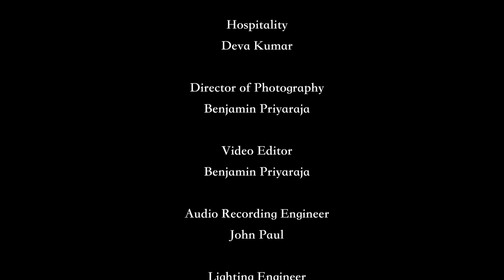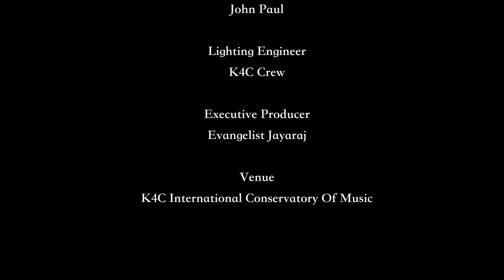Noel l ft. Jane Jasper l Chris Tomlin l The Measuring Line Ministries l K4C Conservatory Of Music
Noel l ft. Jane Jasper l Lyrics - Chris Tomlin l The Measuring Line Ministries l K4C International Conservatory Of Music

The Measuring Line Ministries

The K4C Productions

Band
The K4C Legends

Lead Vocals
Jane Jasper

Harmonies
Lianna Zakster
Stacy Zakster
Rohan Vijay Lal

Mixed & Mastered by Daniel Christian
DC Wavestation, Dublin, Ireland

Keyboards
Stacy Zakster

Bass Guitar
Rohan Vijay Lal

Drummer
Immanuel Godfrey Moses

Technical Director
Terence Nathan

Hospitality
Deva Kumar

Benjamin Priyaraja

Video Editor
Benjamin Priyaraja

John Paul

Lighting Engineer
K4C Crew

Executive Producer
Evangelist Jayaraj

This Song Cover is not for any monetisation. The Children performed here are solely for the purpose of sharing God's talent.

The Faculties @ K4C International Music Academy

Keyboard and Piano Faculties @ K4C : Daniel Christian, Zako Nagi, Monish Kumar & Siva Vishnu
Bass Guitar Faculty @ K4C : Lionel Satya, Derick McArthur
Vocal Faculty @ K4C : Carol Harris, Christopher Stanley & Sneha Seshadri Nath
Drum or Rhythm Faculty @ K4C : Terence Nathan
Acoustic & Lead Guitar Faculty @ K4C : Pranav V G
Violin Faculty @ K4C : Rajesh, Harrison, Fenny Daniel T
Theory of Music Faculties @ K4C : Evangelist, Acsah Matthew, Siva Vishnu, Darthy Divya, Angel K, Christina Deepika

Learn Professional Acoustic / Lead & Bass Guitar /  Piano & Keyboard / Drum & Vocal @ K4C International Conservatory of Music.

K4C Has launched Online Music Education @ K4C International Studio
1. Contemporary Piano
2. Classical Piano
3. Electronic Keyboard
4. Electric Guitar
5. Bass Guitar
6. Acoustic Guitar
7. Contemporary Vocals
8. Classical Vocals
9. Acoustic Drums
10. Music Theory

We are currently operating in India, USA, Canada, UK, France, Australia, Singapore, UAE and UK
Direct interaction with the best faculties with high quality education. Both theory of Music and Practical will be taught.
Curriculum will be based on POCO Studio, Trinity College London, ABRSM, Rock School of Music, IB and IGCSE.
Please kindly share this program to your friends and gated community.

For Online classes you require Google Duo or Skype app. We will guide you.